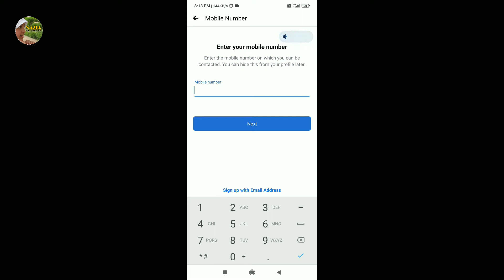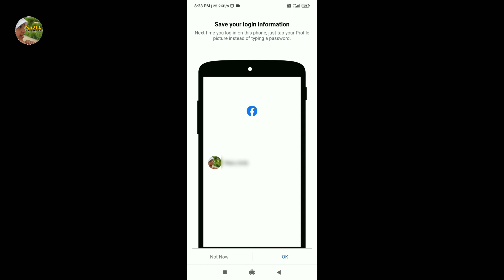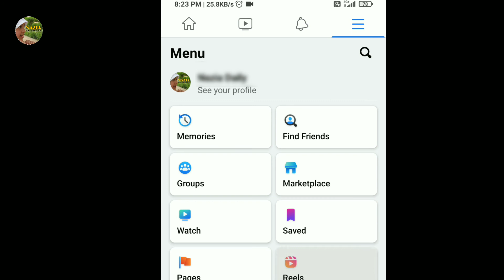How to create Facebook account ||Facebook ID howtocreatefacebookaccount Fblite #2021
I hope aapko video me cleary samjh me Aaya hoga k kaise Facebook me account open kaise kare
More update k liye mere channel ko dekhte rahye

Here are some links to my video

HOW TO CREATE FACEBOOK ACCOUNT IN YOUR MOBILE
HOW TO OPEN FACEBOOK ACCOUNT
Facebook me account kaise open kare
कैसे फ़ेसबुक में अकाउंट बनाए
फ़ेसबुक में अपना आईडी कैसे बनाए
Facebook lite
Facebook social networking sites
how to create Facebook account
how to open Facebook I'd
information technology
fblite
messenger
Facebook messenger
2021